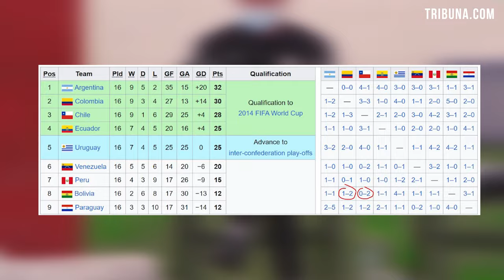🤮 Vomiting & Oxygen Masks - Football at 3,637 m! Even Messi Crumbles in Bolivia at Hernando Siles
If there's one place that scares even the best footballers like Leo Messi with Argentina or Neymar with Brazil, it's La Paz, the capital city of Bolivia. There at the high altitude 3,637 m lies Estadio Hernando Siles, one of the world's highest professional stadiums in the world. Despite unwelcoming conditions to the visitors, it hosts regular games that feature superstars from other teams in Latin America. The air is so thin up there footballers require oxygen tubes before, during and after games — as Liverpool's star Alexis Mac Allister has most lately shown on his social media. Among the most common effects of playing in high altitudes are symptom like headaches, tiredness, nausea and vomiting. Check the video to see what some of the world's best footballers think of playing in Bolivia and how the home team make use of this advantage and what FIFA do about it.